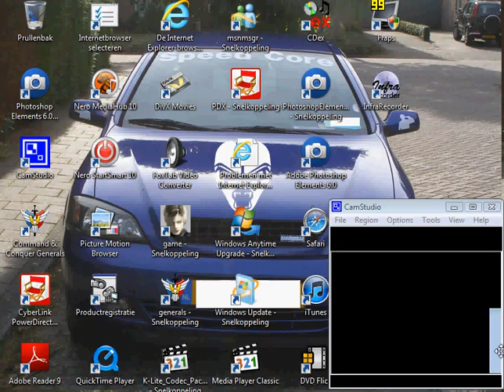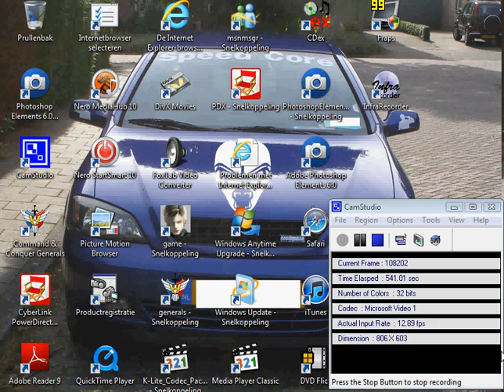p.290 Need For Speed World Pursuit 4 NFS race duel performance 1ste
Need For Speed SpeedWall World Hot Pursuit Dutch Edition Camstudio LIVE UnEdited 4 NFS race duel performance 1ste